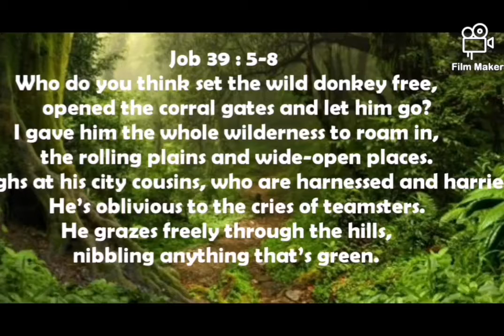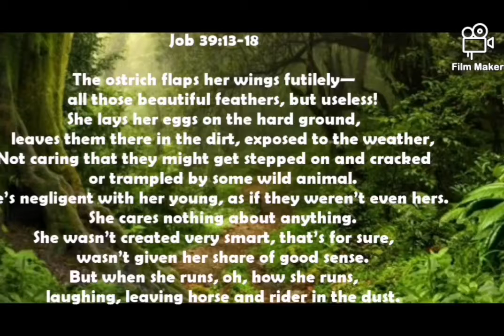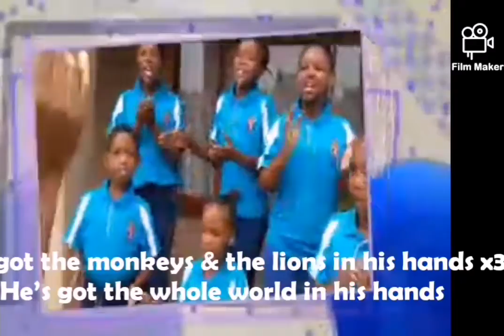Session 10 Loss of Biodiversity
In the series of Ryan the Rhino we look at the Book of Genesis and the story of creation, and in Session 10 of our series we look at the Loss of Biodiversity and how it affects the beautiful creation that God has made. Ryan the Rhino is a christian resource for young children to learn about God and our responsibility towards creation.